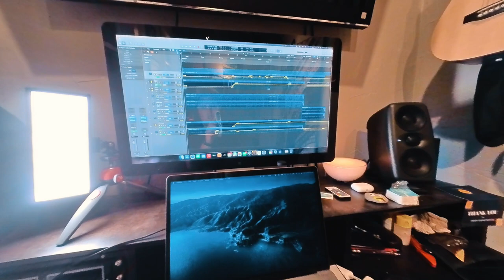The June Vlog | June 21st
More little updates. More mixing done!